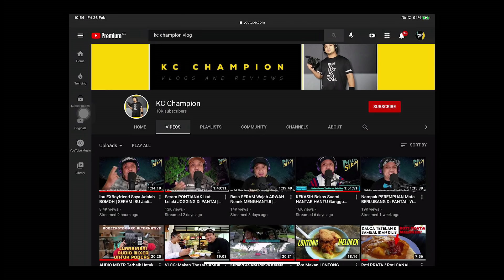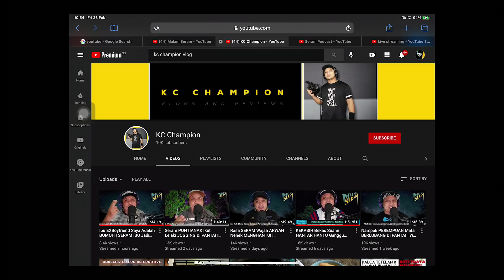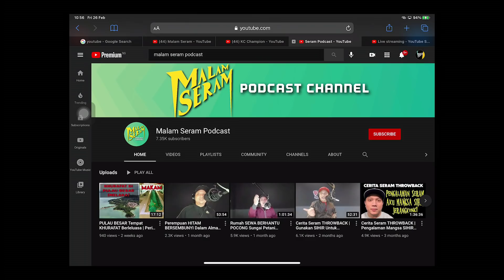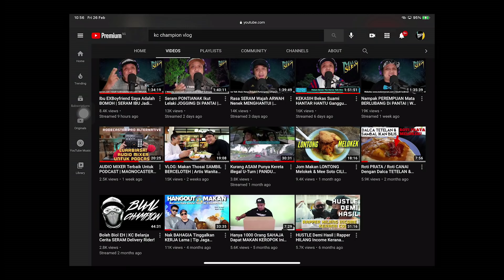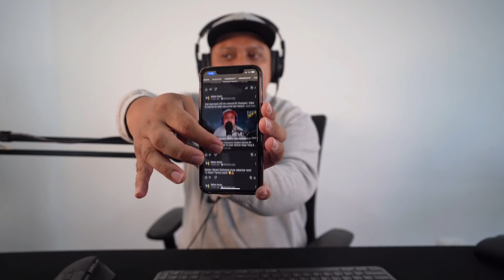MALAM SERAM KENA BAN | KENAPA KC Tak Live Di Channel MALAM SERAM | Penjelasan Dari KC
Penjelasan kenapa KC tidak LIVE di channel MALAM SERAM lagi. Tidak menagapa ini semua adalah cabaran buat saya untuk terus kekal menghasilkan content di YouTube. Doakan KC.

Dalam episod Malam Seram kali ini KC berkongsi cerita